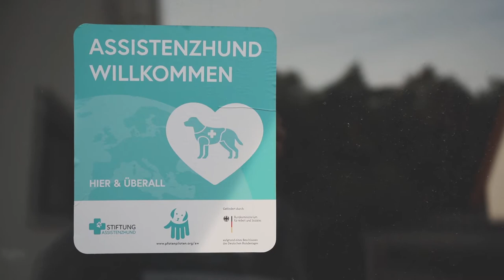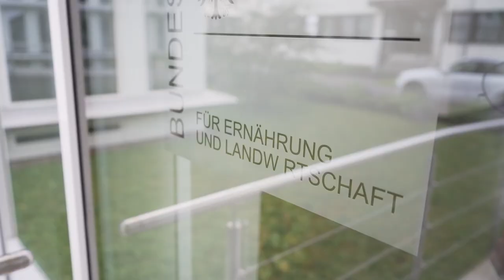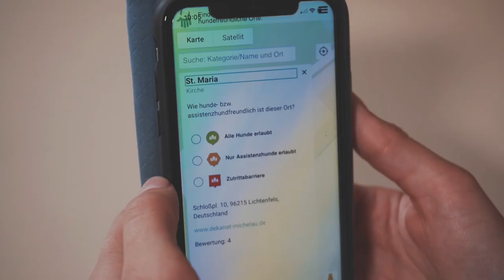Assistenzhund Willkommen - der Assistenzhund-Film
Assistenzhund-HalterInnen und Vertreter von Politik und Gesellschaft erklären, warum Assistenzhunde überall willkommen sind. Ein Film von Peter Levay, die Arbeit der Pfotenpiloten unterstützend.